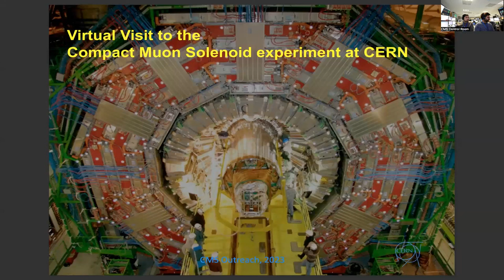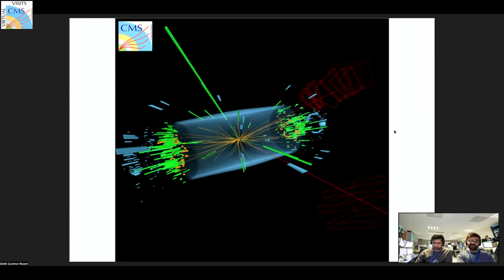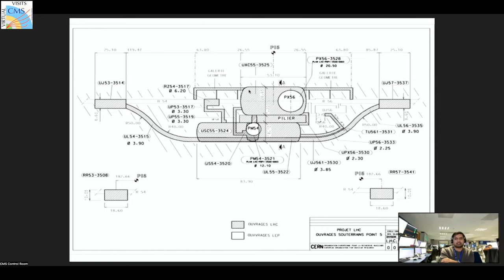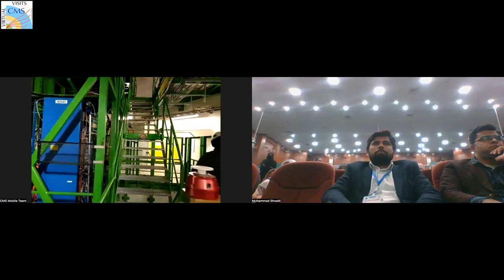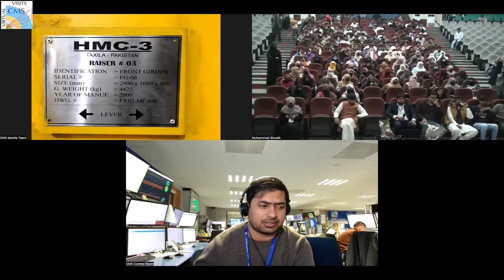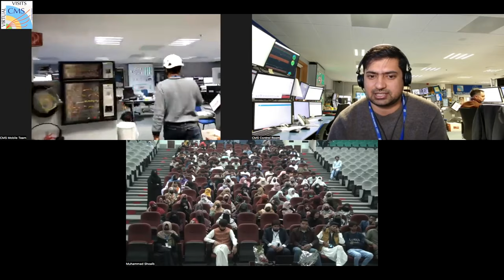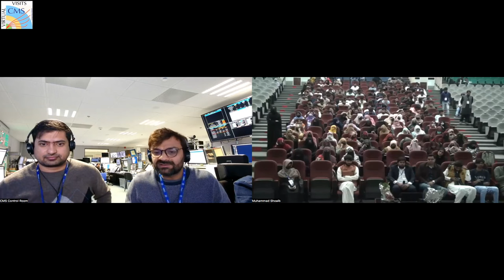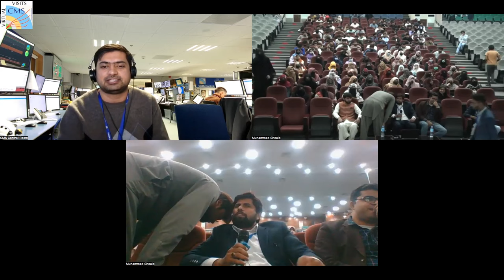CMS Virtual Visit from Pakistan, 2023.11.22.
Guides: Muhammad Ahmad (CMS Assembly Hall)
              Bilal Kiani (CMS Mobile Team)